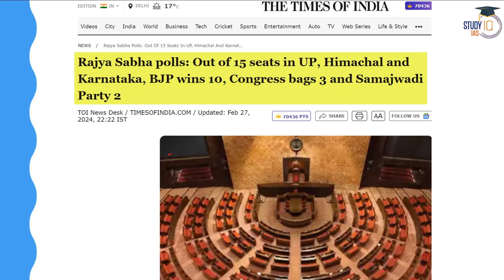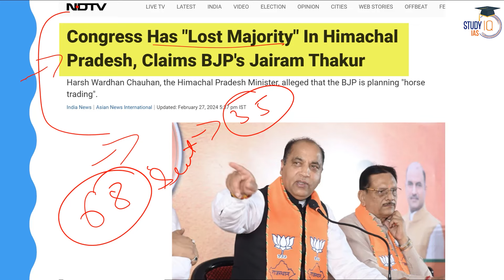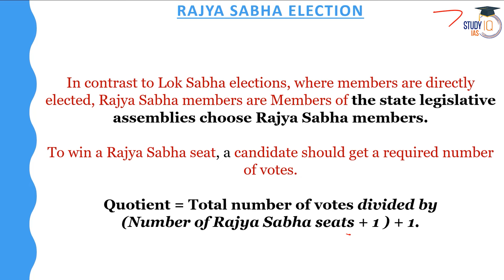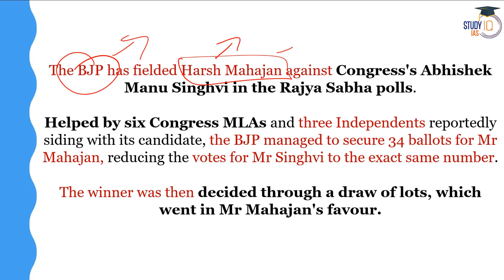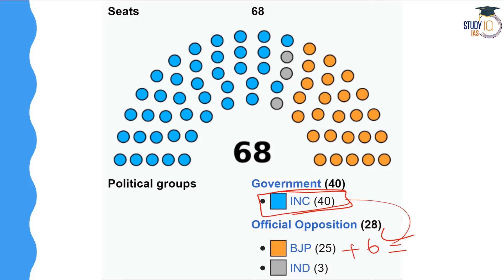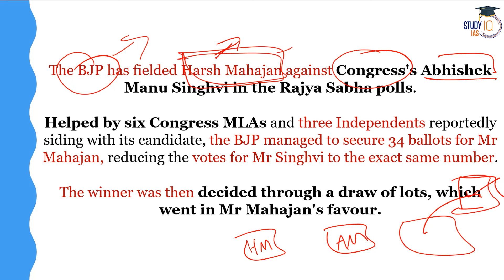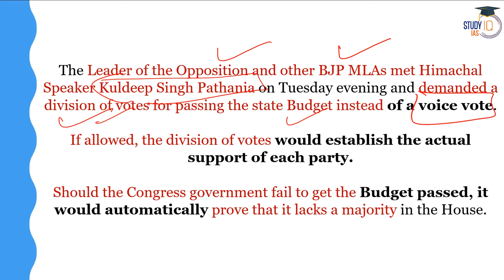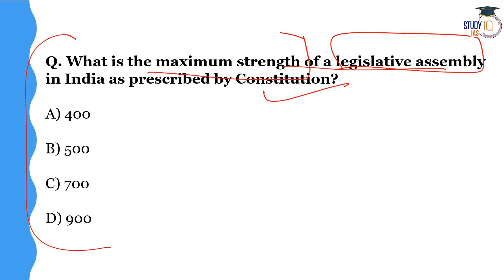Rajya Sabha Election 2024: Has Congress Lost Majority in Himachal Pradesh? | UPSC GS2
In this video, we delve into the recent developments regarding the Congress party's majority status in Himachal Pradesh, particularly in the context of the upcoming Rajya Sabha elections. Explore the political dynamics, implications, and potential outcomes of this situation, crucial for understanding governance and political processes as per UPSC GS2 syllabus.

UPSC IAS Live SIP+ 2024 Last Batch
Batch Starting on 1st March'2024 | Class Timing - 5:00 PM

Batch Starting on 1st March 2024 | Daily Live Classes at 8:00 AM